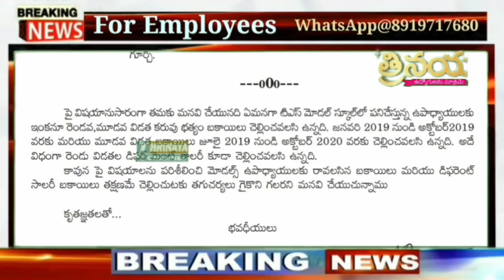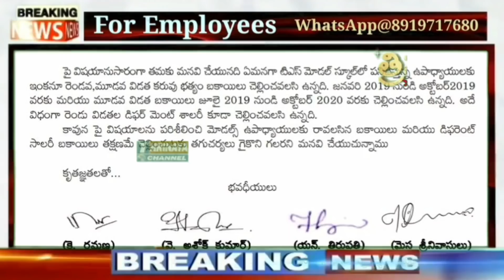Telangana Employee Unions Demands to Adjust DA Arrears & Deferment Salaries Immediately || TSMS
👇*Group* 8...

👇Group 7...

👇Group 4

👇Group 5...

👇Group 6...

👇Group 7...

 Channel is established. Telangana state model school,  Model School teacher,  da arrears of model school teachers,  Differed salaries of model school teachers,